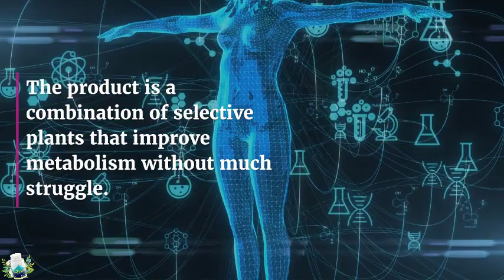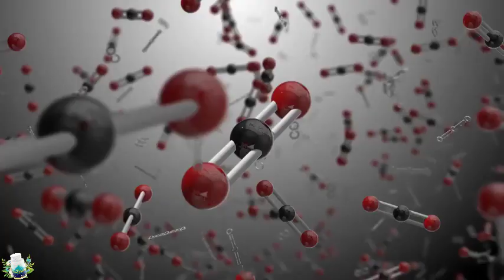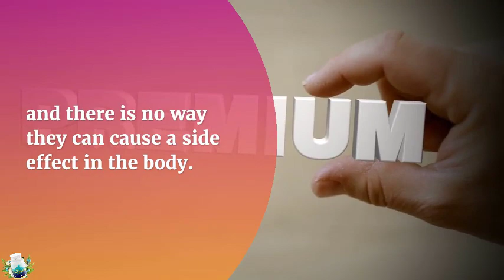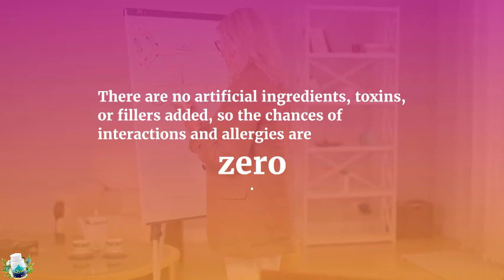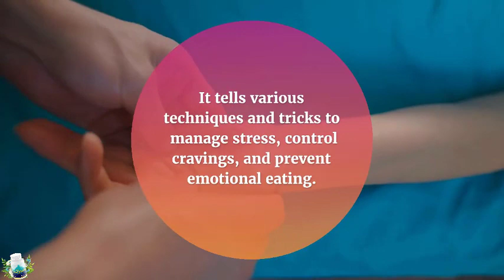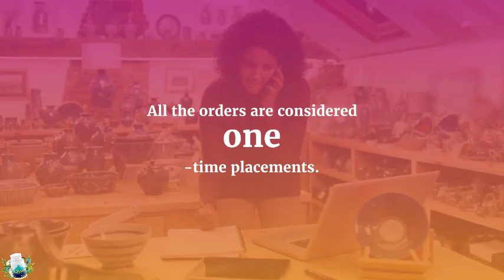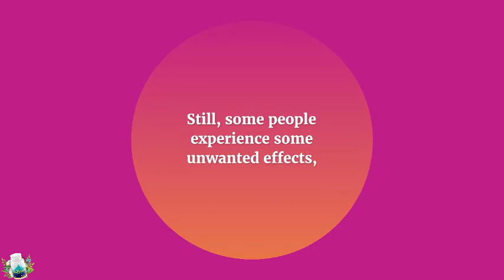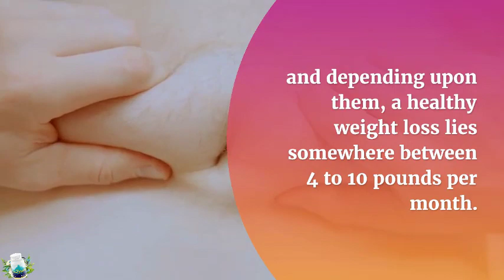Alpilean Review 😱😱😱 -Alpilean real customers - to lose Weight 40 pounds with Weird Ice Hack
In this Alpilean review, I’ll show you what other Alpilean supplement reviews don’t mention. I'm making this review video to ensure I spread the message and save many different people from getting ripped!

Alpilean is a brand-new addition to weight loss supplements, and within a short time, it is among the best-sellers now. This unique formula combines herbal ingredients, each with metabolic benefits in easy to use capsule form and 30 capsules in each pack. It means only one pill per day is enough to kickstart your weight loss, but how? Continue reading to find out.

Being a new product in the supplement world, its promises sound fishy, and people seem confused about how a dietary supplement can help in weight loss. According to the official website, Alpilean is a combination of selective plants that improve metabolism without much struggle. It works independently and changes the way the body deals with fat. Within a few weeks, the body starts experiencing improvements and sheds weight that it has gained over the years. It is also true for the fat layers that seem impossible to lose otherwise with diet and exercise, i.e., belly, thighs, and hips.

For those that might not know, Alpilean is a weight loss dietary supplement that comes in the form of capsules that help to increase and maintain the inner body temperature within the normal range.